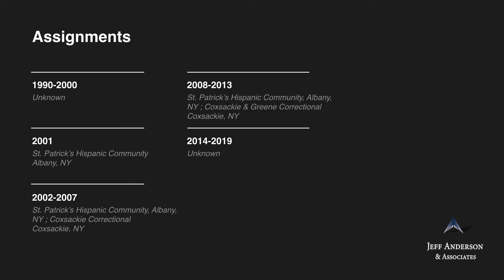Priest Accused of Sexual Abuse: Angel Garcia (Diocese of Albany)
-Deacon Angel Garcia worked in the Diocese of Albany for approximately ten years until 2010 when he was removed from active ministry and defrocked following an allegation of child sexual abuse in the early 1990s. In 2014, Deacon Garcia was convicted for sexually abusing a 6-year-old girl and sentenced to five years in prison. Deacon Garcia has been named on the Diocese of Albany’s lists of “Clergy Credibly Accused While Serving in the Diocese of Albany.” Deacon Garcia’s current whereabouts and whether he has access to children are unknown.

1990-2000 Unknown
2001 St. Patrick’s Hispanic Community, Albany, NY
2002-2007 St. Patrick’s Hispanic Community, Albany, NY ; Coxsackie Correctional, Coxsackie, NY
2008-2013 St. Patrick’s Hispanic Community, Albany, NY ; Coxsackie & Greene Correctional, Coxsackie, NY
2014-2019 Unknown